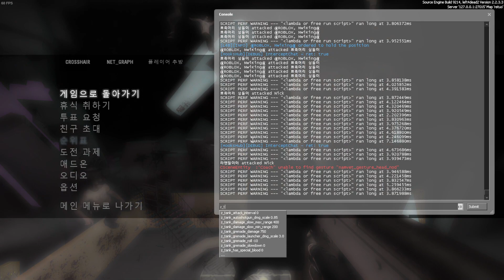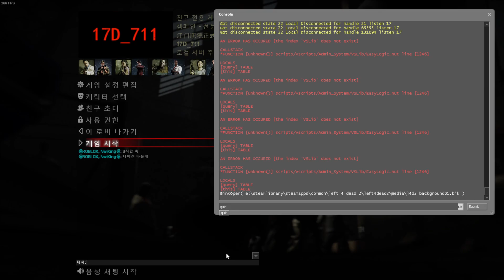☣ROBLOX, NwiKing☣'s l4d2 play - Jiangmen Polytechnic V1.2